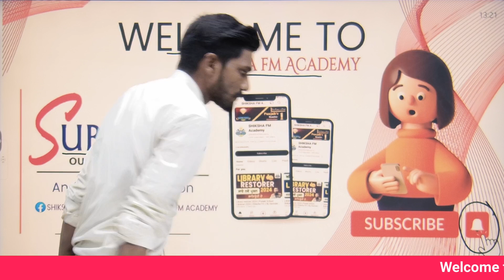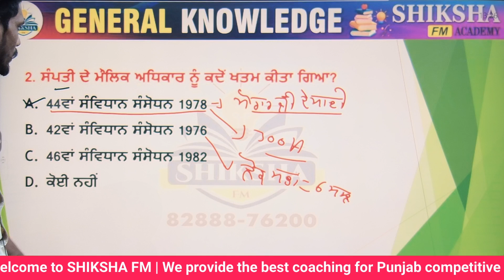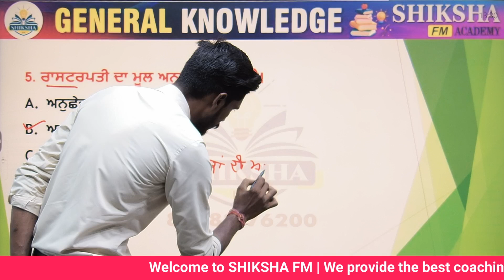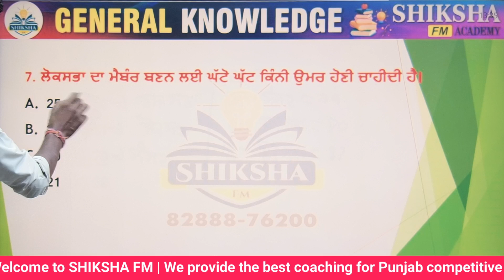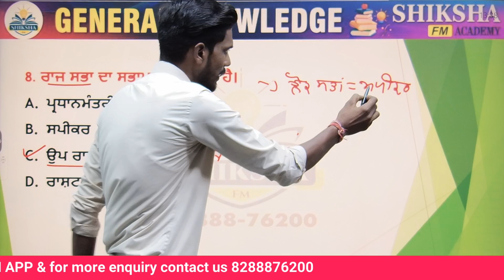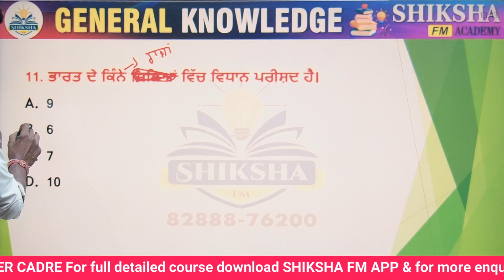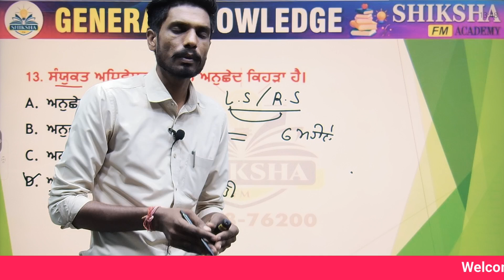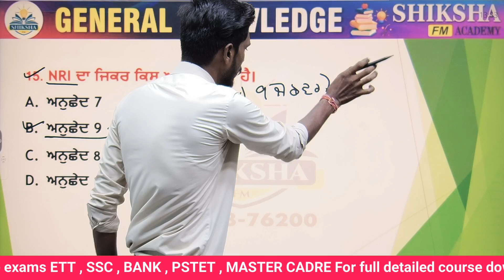Polity mix Mcq part-3 || Shiksha FM || By Subhash Sir